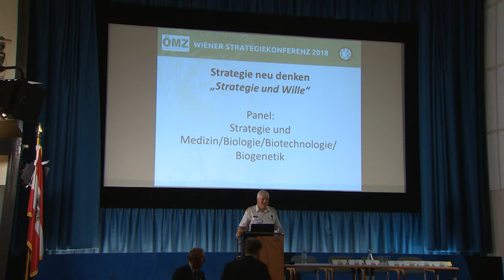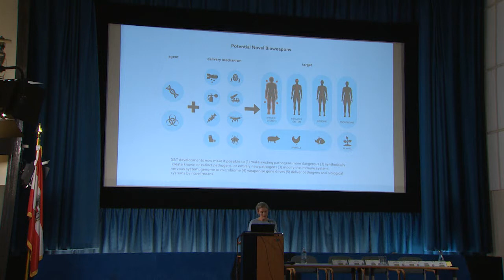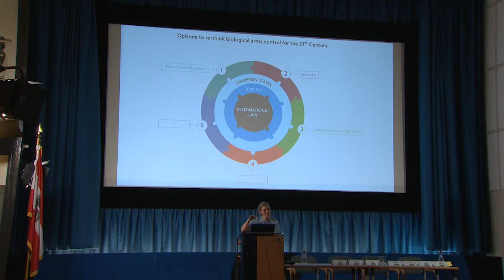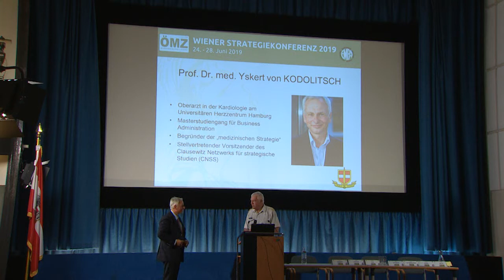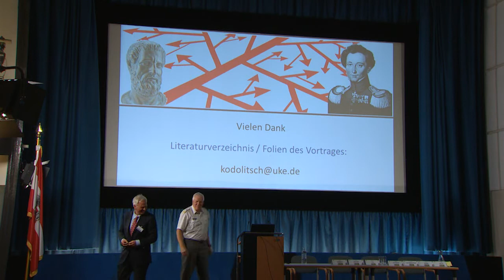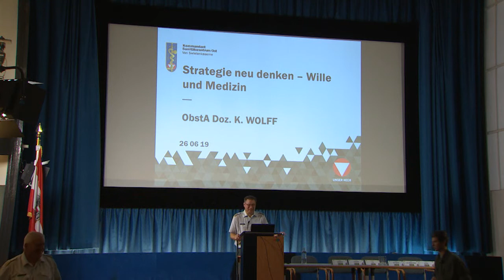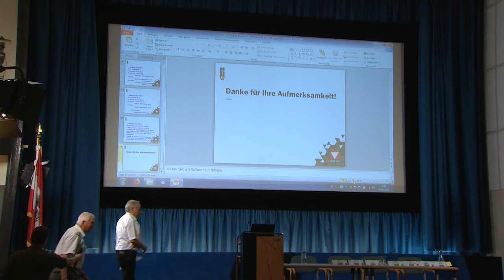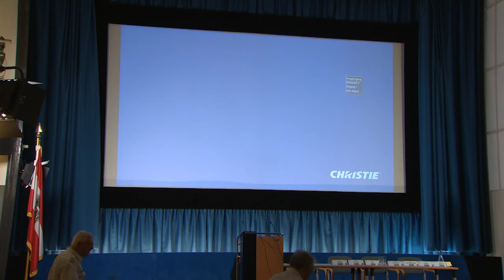Harald HARBICH: Panel "Strategie und Medizin/Biologie/Biotechnologie/Biogenetik"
Wiener Strategiekonferenz 2019: Panelleitung: Harald HARBICH
Panelteilnehmer: Filippa LENTZOS/Yskert von KODOLITSCH/Klaus Stephan WOLF/Michael KUNZE/Rüdiger STIX